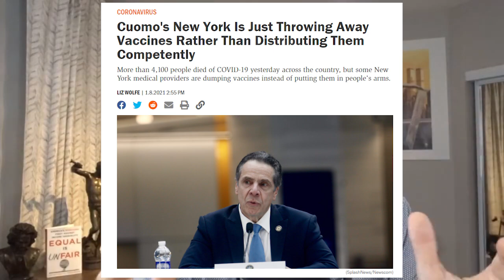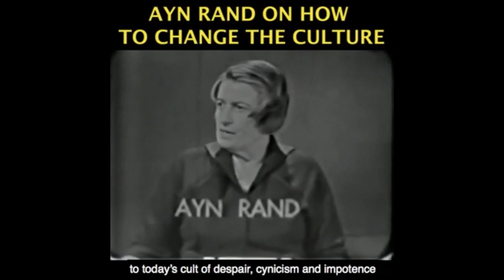New York's Cuomo Trashes Vaccines While Israel Wastes None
Become a monthly contributor This video was created by Christian Jackson.  Taken from YBS: Covid & The Regulatory State (How Regulations Kill) Streamed live January 23, 2021 You can see the full video